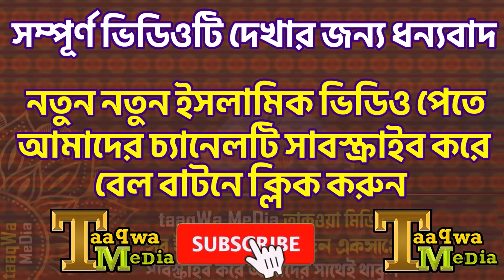সূরা মুলক । আয়াত ১-১০ । মোঃ মেছবাহ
সূরা মুলক
মোঃ মেছবাহ
জামিয়া ইসলামিয়া এমদাদুল উলুম মাদ্রাসা, কামরাঙ্গীরচর,ঢাকা